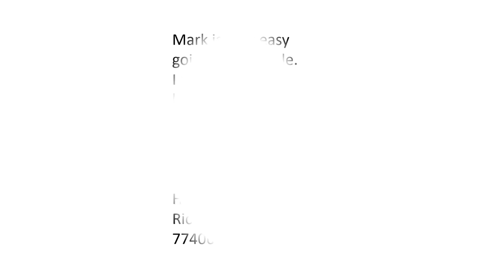Best Handyman Contractor Home House Fix Repair Replace Install Hang Mount Fence Westside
For a handyman in Katy, West Houston, Richmond, Fulshear and Cinco Ranch, call to Handyman Home Solutions and ask for a free quote.   We'll help you with your honey-do projects such as hanging pictures, mounting flat screen tv's, installing shelving, furniture assembly, fence repair, cabinet repair, building window screens, cleaning gutters, smoke alarm battery replacement, appliance installation, and many other tasks.  We do repairs, replacements and additions for most household items.